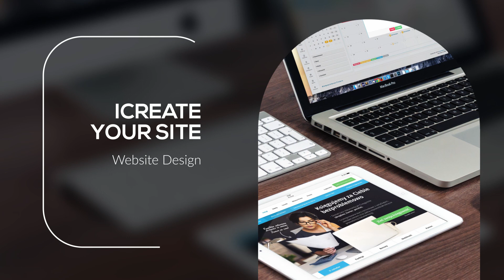Web Design Hialeah